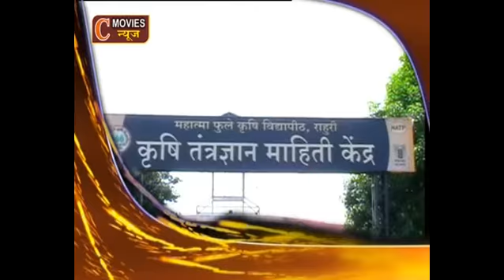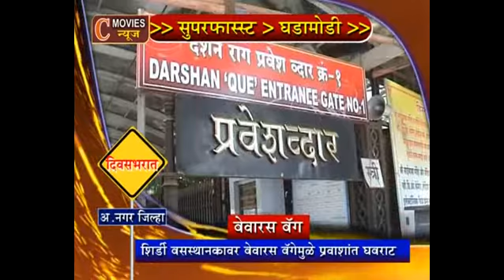Superfast 06 Jan 2013